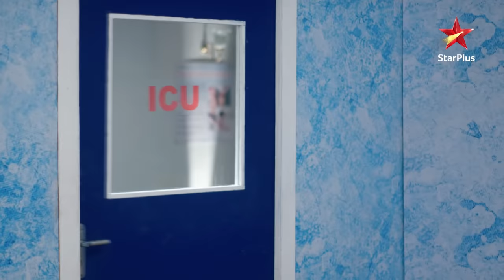Naira ko finally aaya hosh! | Yeh Rishta - Naira Kartik Ka